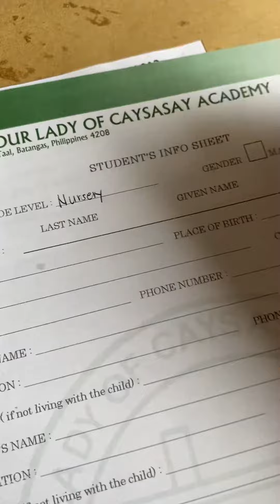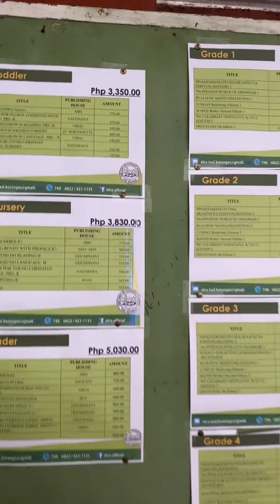Mini Vlog: OLCA is waiting for you Ate ❤️